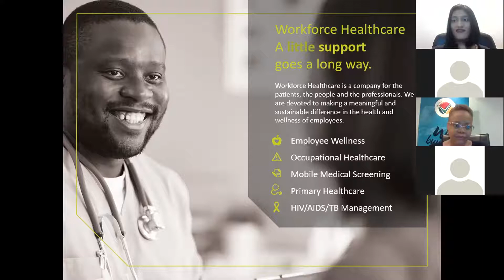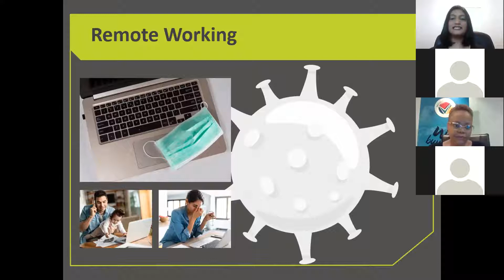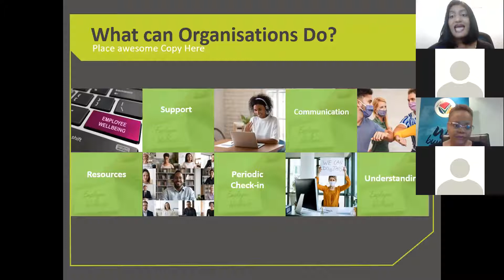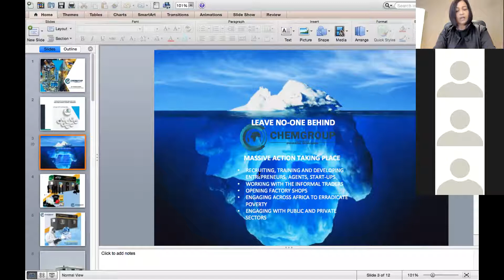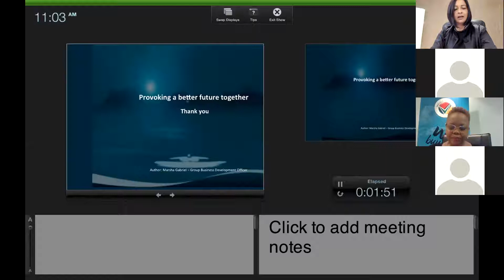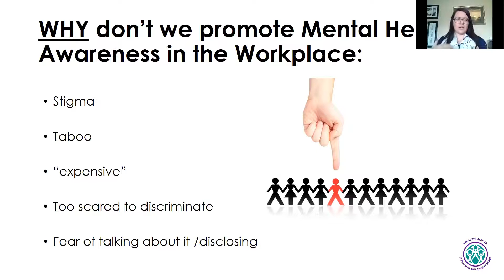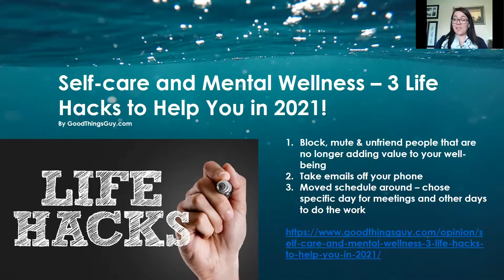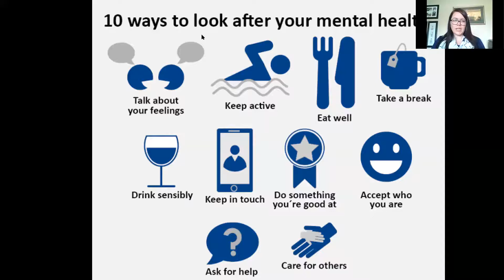Mental Awereness Webinar